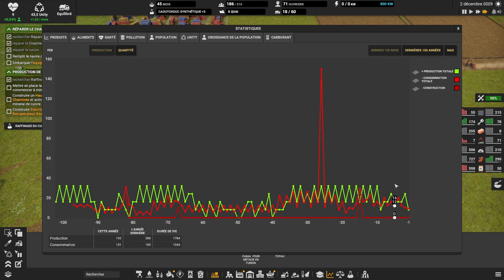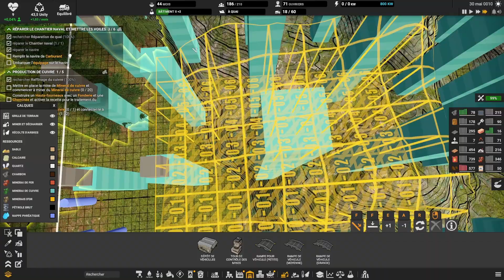Bricolage de bateau et prévision de l'exploitation du cuivre - Captain of Industry - EP 3 - FR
Aujourd'hui on débarque notre équipage sur une île abandonnée ! Exploitez des matières premières, cultivez des aliments, construisez des usines, fabriquez des produits, recherchez des technologies et échangez avec d'autres. Devenez un géant industriel ! Il ne sera pas facile de maintenir votre colonie en vie.

Je vous remercie d’avoir regardé cette vidéo. Si vous voulez m'encourager à continuer ou si cela vous a plu, vous pouvez me filer un coup de pouce bleu ou partager la vidéo. Merci :) .